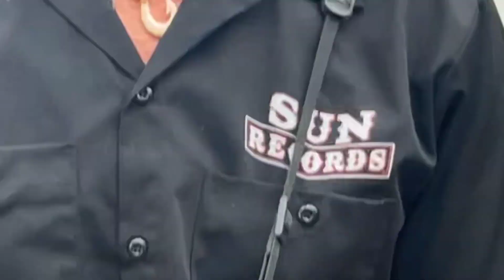Rock Me Baby - Ukulele - Stray Cat Pat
BB King's Rock Me Baby perform by Stray Cat Pat and the Back Alley Boys